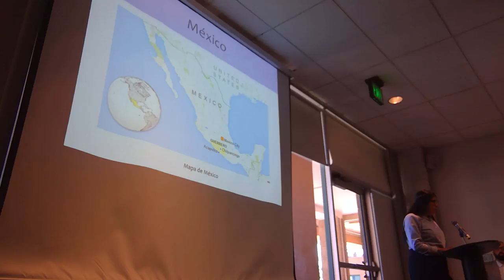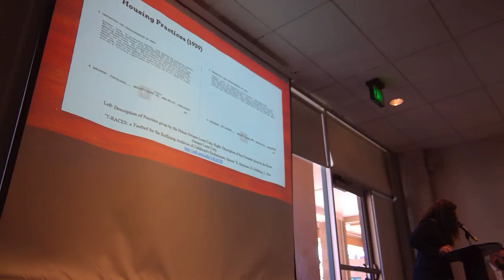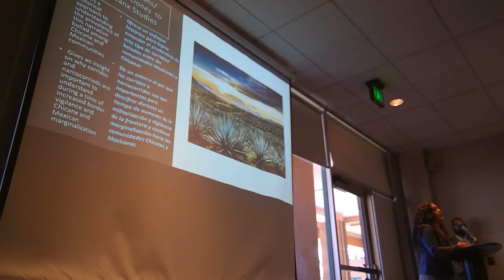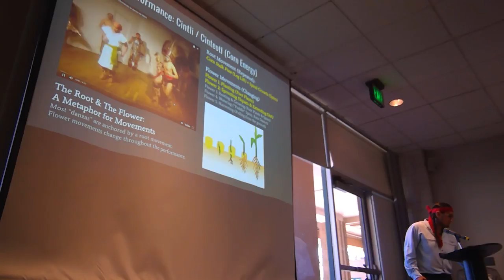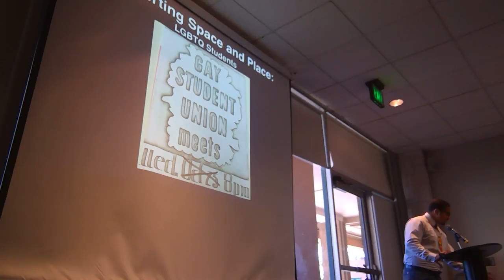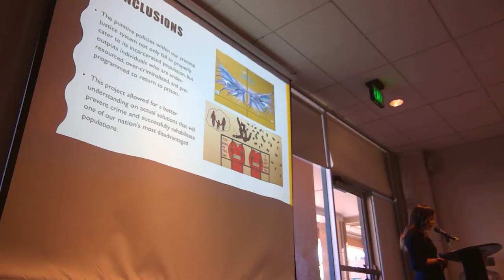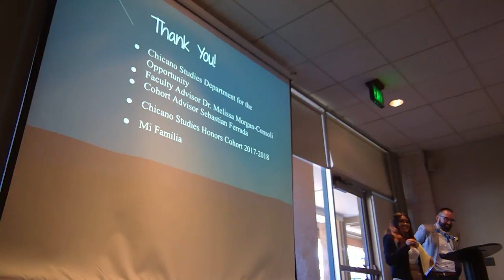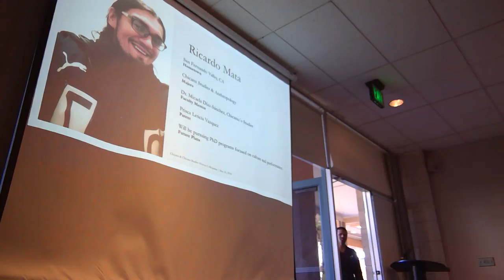UCSB Chicana and Chicano Studies Annual Research Symposium 2018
This event featured presentations from our Honors Program candidates and presented departmental Undergraduate Awards. However, due to technical difficulties Daniel Cortes Huerta’s presentation was not recorder. Attached are the time stamps for the presentations of the rest of the honors students:

Alondra García Bedolla (0:00 to 13:33)
The First Wave of dreamers within the Undocumented Community: Our Parents | La primera ola de soñadores dentro de la comunidad indocumentada: nuestros padres

Ana Jessley Guerrero Gallegos (14:05 to 31:54)
Finding a Home in a Racist Place: Latina/o Immigrants in the San Fernando Valley

Yesica Jasmin López Salazar (32:38 to 50:10)
Corridos, Narcocorridos, y Narcocultura

Ricardo Mata (1:05:45 to 1:24:10)
Imagining Sacred Ecology: Danza Mexicayotl and the Natural World

Fabián Pavón (1:24:40 to 1:41:41)
A Peoples' History of UCSB: Asserting Space and Place in a Predominantly White Institution

Sarah Romero (1:42:25 to 2:03:51)
Unveiling true Potentials: Overcoming Challenges of Prisoner Reentry

Marisol Vargas (2:04:15 to 2:21:04)
Factors in Overcoming Emotional Distress: Latinas and Mental Health

If you would like to learn more about the major here is the link to our Undergraduate Program:

Please contact our Peer Advisors at if you have any questions about declaring the major, research opportunities or the Honors Program!